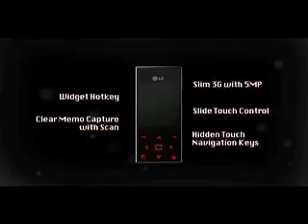LG CHOCOLATE ("Expressions" - director's cut) - PAUL ALEXEI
director: PAUL ALEXEI
client: LG MOBILE
agency: FLUID